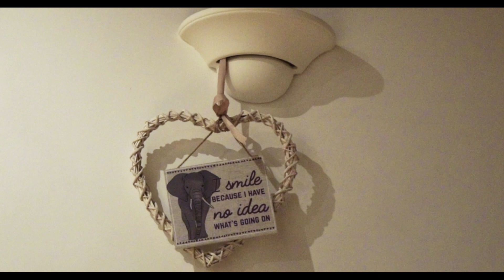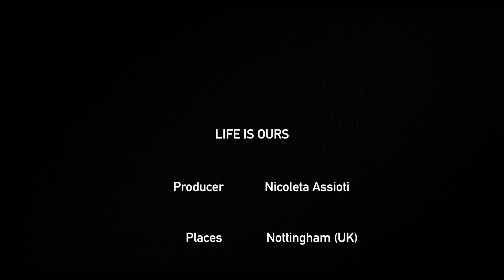Where's my love - Nottingham (part2)